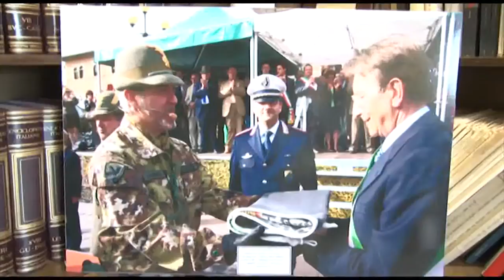Cialente. Tutto pronto per gli Alpini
Tutto pronto per l'adunata nazionale degli Alpini a L'Aquila. Il sindaco Massimo Cialente si sta preparando a dare il proprio saluto alle penne nere